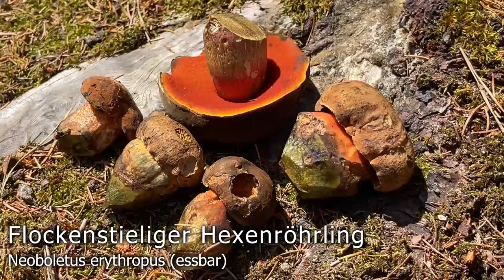Samtfuß, Morchel, Steinpilz | Vom Winter über den Frühling bis zum Sommer | Erste Jahreshälfte 2022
🍄 Die im Video gezeigten Arten im Detail 🍄